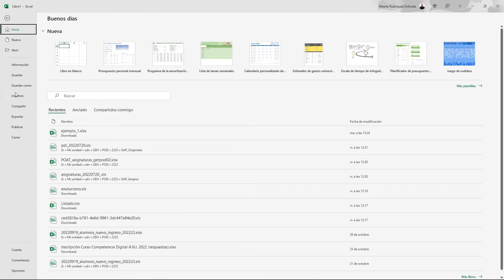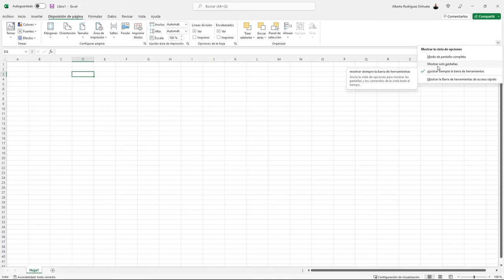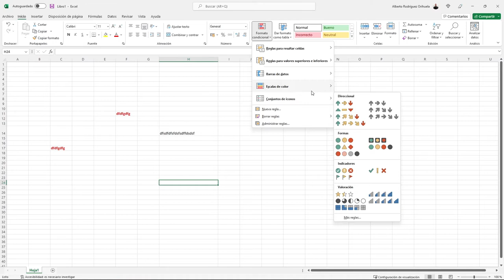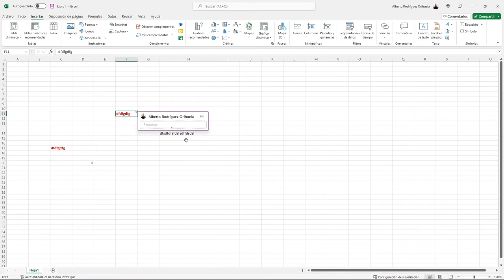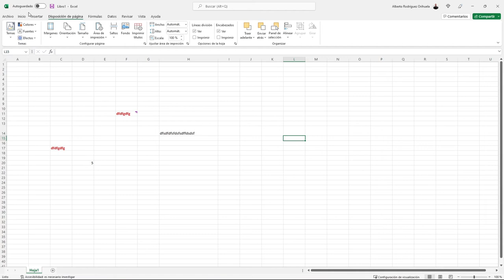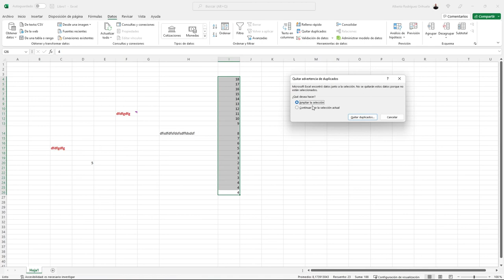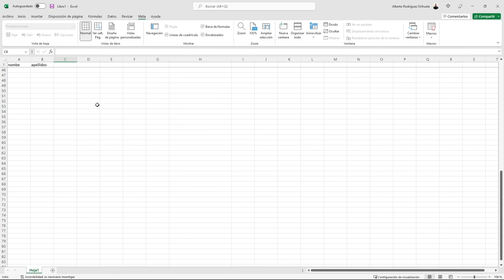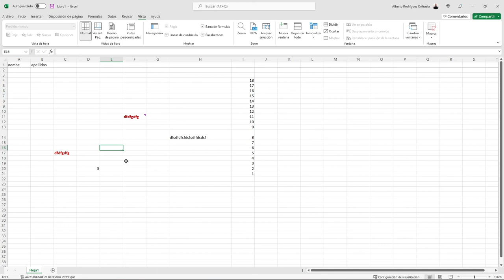M2 Excel Básico: La cinta de opciones